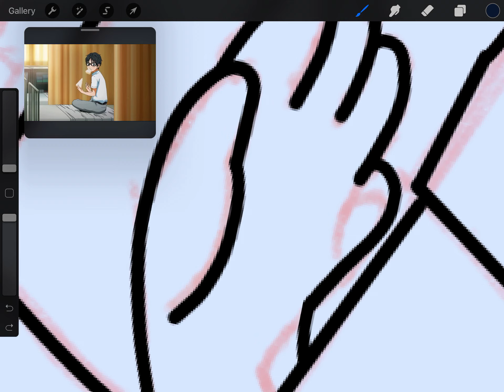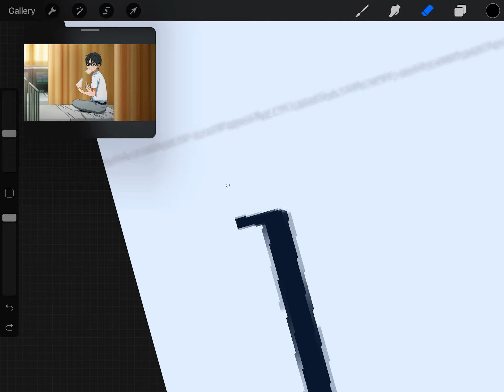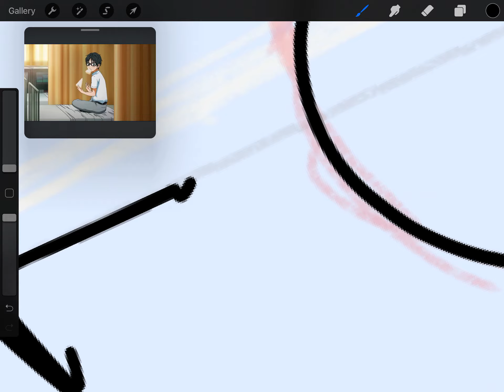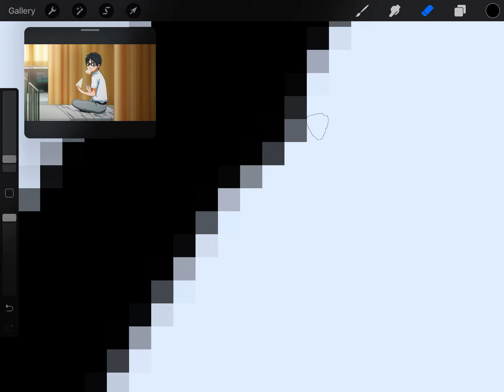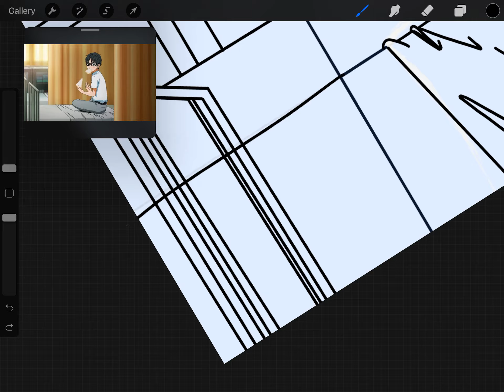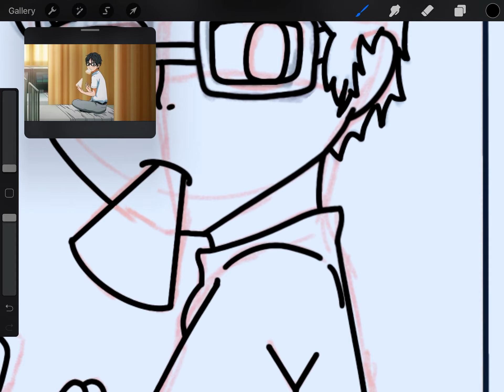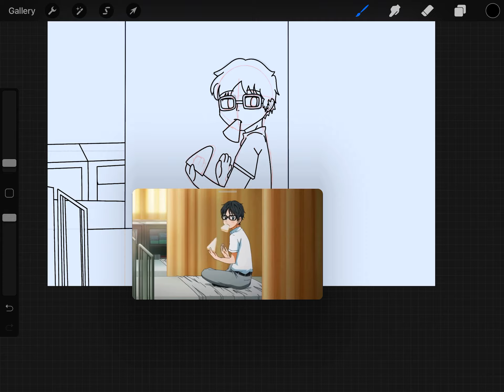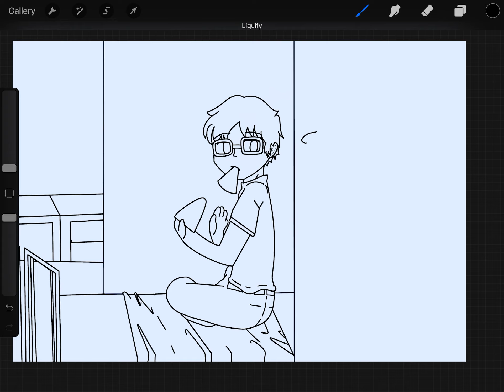Your Lie in April scene in my style. (NO AUDIO CAUSE I’m LAZYYY) FLASH WARNING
Haha hi.